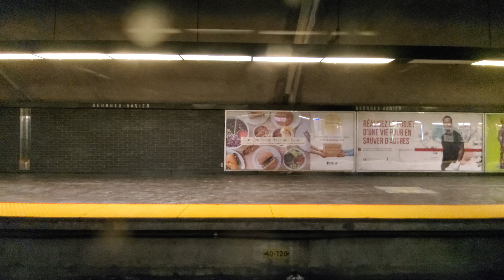Metro ride from Lucien-L'Allier Metro Station to Lionel-Groulx